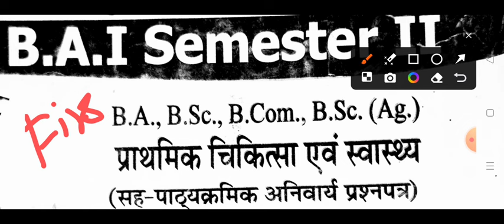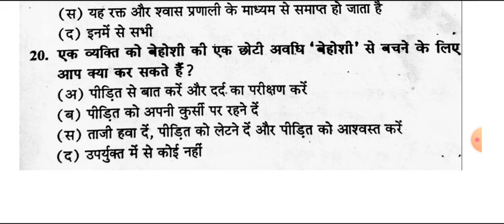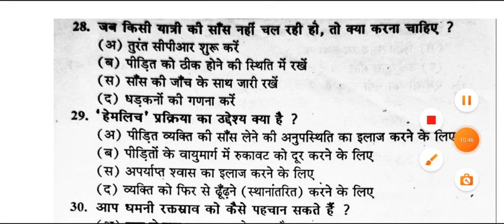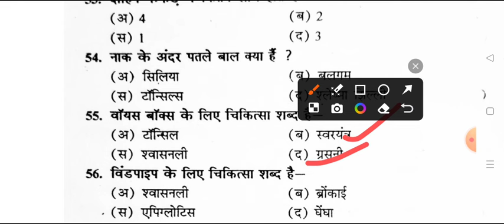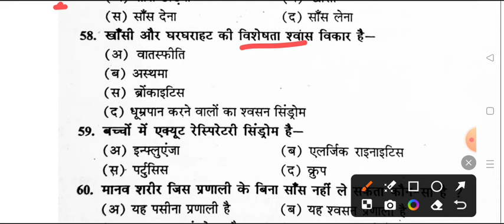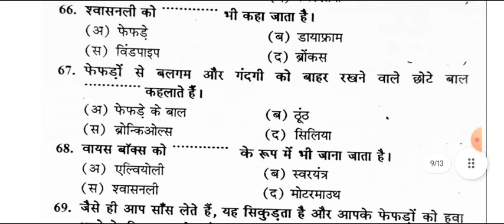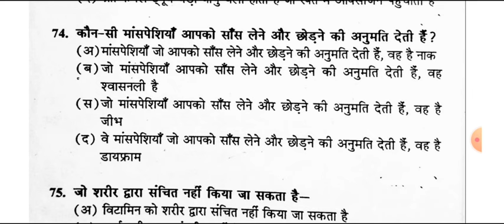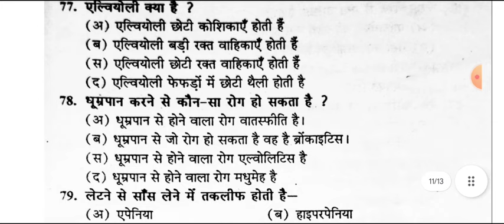First Aid And Health Important Question 2024 | BA BSC 2nd semester co-curricular top 100 mcq rmlau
Hello

bundelkhand universtiy jhansi

first aid and health model paper 2024 avadh university
ba 2nd semester first aid question 2024 rohilkhand university
first aid and health ba 1st year 2024 rohilkhand university barely
first aid & heath ba 1st year question 2024 bu
1st aid and health question answers 2024
first aid and health model paper rohilkhand university
1st aid and heath important questions answers avadh university
first aid and health important question pdf dr ram manohar lohiya avadh university
first aid and health ba 2nd semester 2024 avadh university
fast aid and health b.com 2nd semester question paper 2024 rmlau
first aid and health co-curricular solved paper 2024 mjpru
rohilkhand university first aid and health model paper 2024
most important question of first aid and health ayodhya university
firt aid and health exam 2024 mahatma jyotiba phule university barely
avadh university first aid and health question answers pdf 2024
first aid and health most important question for rohilkhand university
csjmu university first aid nd health importnat questions
kanpur university first aid and health exam 2024
fast aid and health exam 202 msdsu
first aid & health important question answers pdf 2024 rmlau
praygraj university first aid health exam 2024 rmlau
fast aid health question answer b.a 2nd semester avadh university
first aid and health question answers ba 2nd semester ayodhya university
faizabad university first aid and health model paper 2024
ram manohar lohia university first aid question paper 2024
b.sc 2nd semester first aid and health exam 2024 rohilkhand university
b.a 2nd semester first aid and health important question avadh university
first aid and health b.com 2nd semester queston pdf rmlau
first aid and health B.A 2nd semester question answers pdf
first aid and health exam important question pdf  ayodhya university
 ba 2nd semester first aid and health question paper ram manohar lohiya
first aid and health top 100 mcq question pdf 2024 awadh university